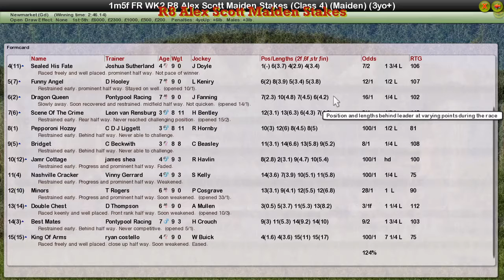FR WK2 R8 Alex Scott Maiden Stakes